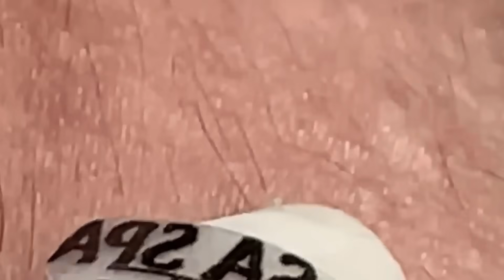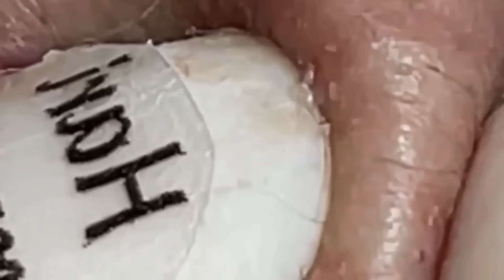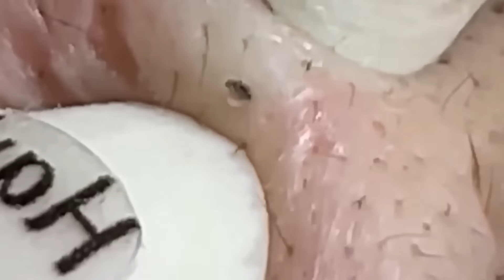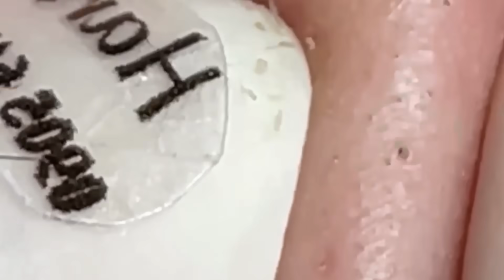𝐄𝐧𝐣𝐨𝐲 𝐄𝐯𝐞𝐫𝐲 𝐃𝐚𝐲 𝐖𝐢𝐭𝐡 𝐓𝐡𝐞 𝐁𝐞𝐬𝐭 𝐕𝐢𝐝𝐞𝐨 𝐍𝐚𝐒𝐚 𝐒𝐩𝐚 𝐎𝐟𝐟𝐢𝐜𝐢𝐚𝐥 |1246